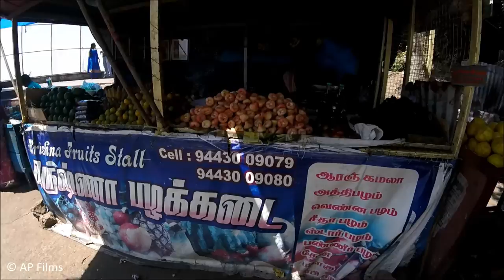Bangalore to Yercaud Road Trip on Tiago Part -3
In this video you can see the lady seat, Gents seat, Children seat,